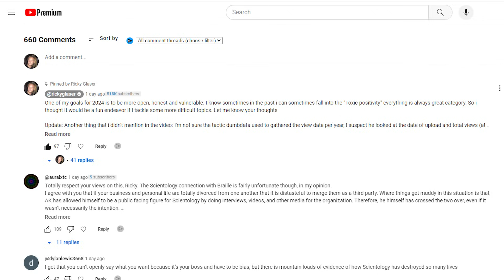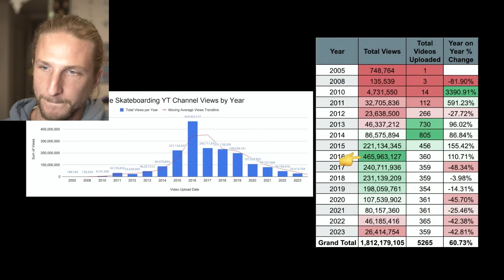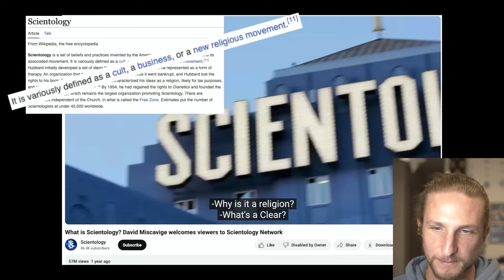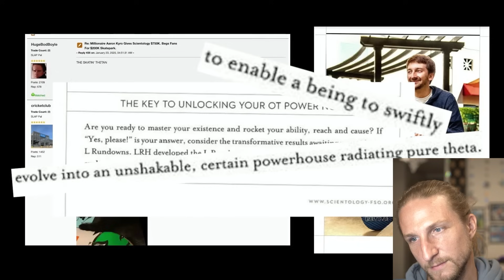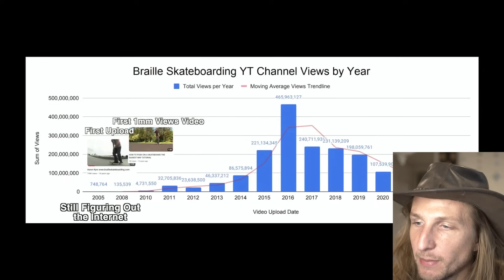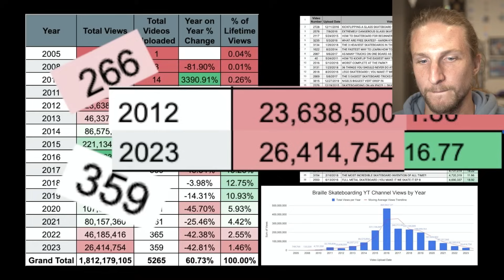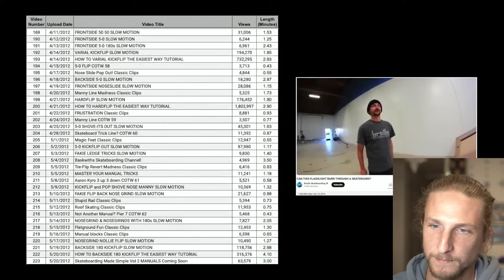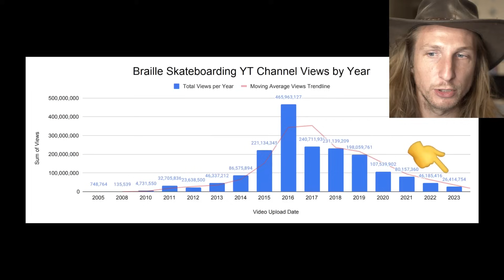Reacting to The Rise and Fall of Braille Skateboarding *VERSION 2*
I react to DumbData's analysis of Braille Skateboarding YouTube channel and offer my thoughts...
This is a reshoot/reedit of my first version due to the original creators request and the fact that I played the whole video in its entirety.
Hat = New Footage
No hat = Old Footage